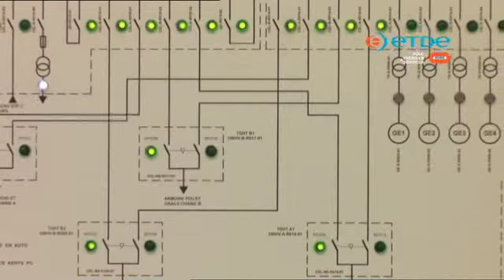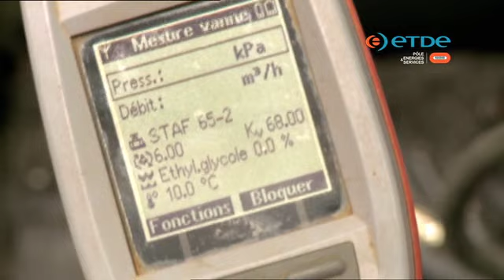Un Data Center, qu'est ce que c'est ?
Un Data-quoi ? A l'heure du cloud computing, la sécurité et la fiabilité du stockage des données informatiques deviennent cruciales. Professionnels et experts ETDE vous décryptent les Data Centers.